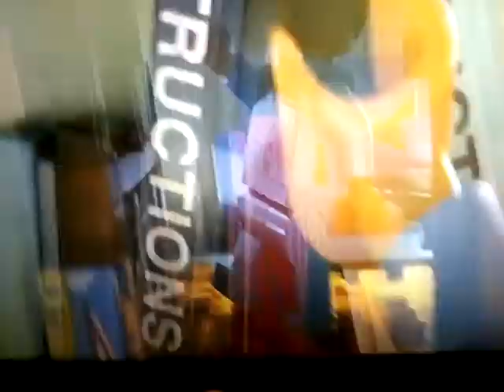The Lego movie with my voice part 2